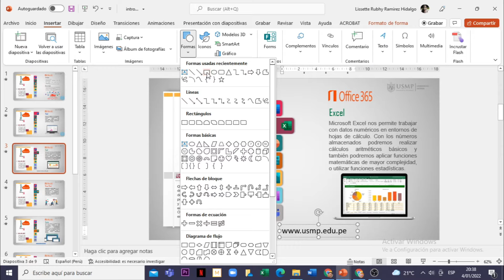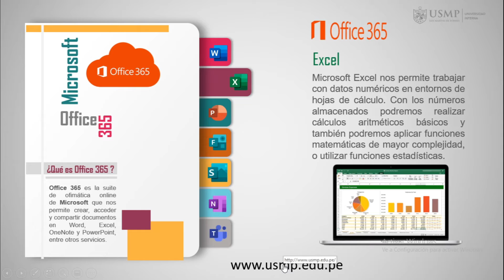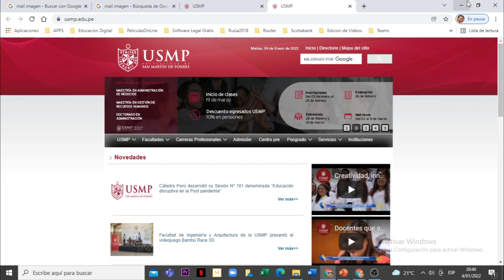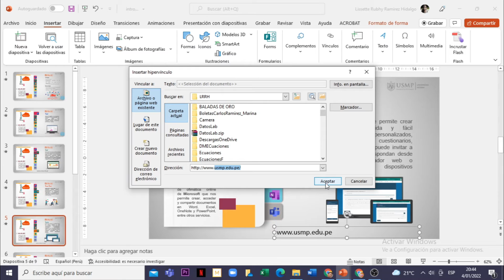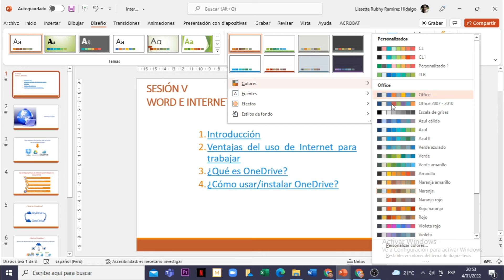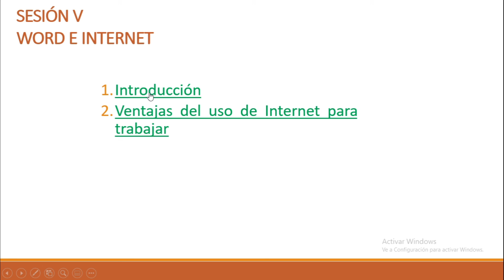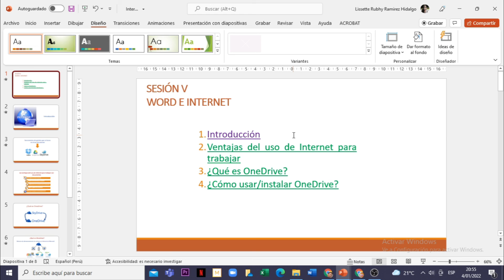Power Point 365 : Sesión 14.7 - Quitar el subrayado y cambiar colores de los hipervínculos